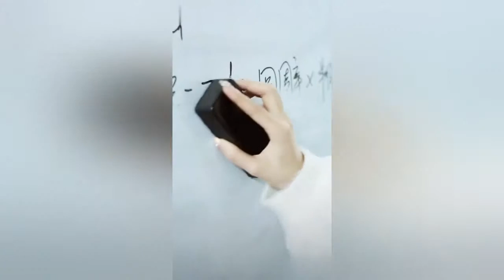我和学长那些事02 What happened to me and my seniors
都说男人都是大猪蹄子，谁能告诉我，女人到底都在想什么？
All men are pigs hoofs. Who can tell me what women are thinking?